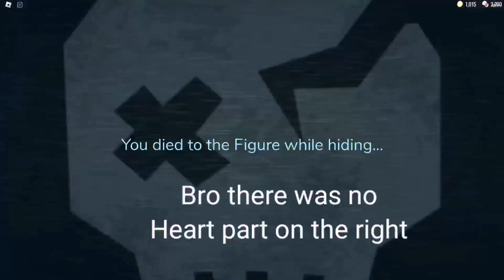Roblox doors: Door 100 bug/glitch